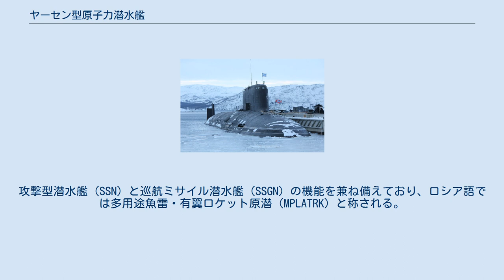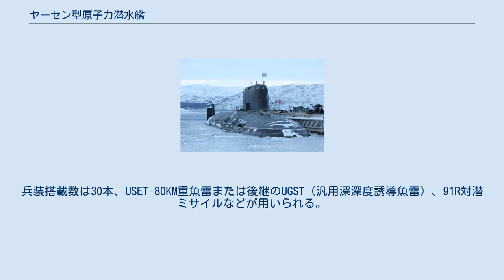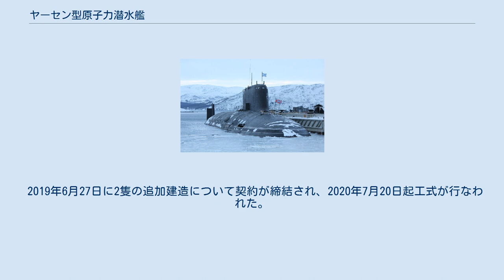ヤーセン型原子力潜水艦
885型原子力潜水艦（885がたげんしりょくせんすいかん）は、ロシア海軍の原子力潜水艦の艦級。
攻撃型潜水艦（SSN）と巡航ミサイル潜水艦（SSGN）の機能を兼ね備えており、ロシア語では多用途魚雷・有翼ロケット原潜（MPLATRK）と称される。
計画名は「ヤーセン」（露: ≪Ясень≫、トネリコの意）であった。
 ソ連海軍では、魚雷を主兵装とする魚雷原潜（PLAT）と有翼ロケット（巡航ミサイル）を主兵装とする有翼ロケット原潜（PLARK）を並行して整備してきた。
第3世代原潜においては、PLATとしては945型（シエラ型）および971型（アクラ型）、PLARKとしては949型（オスカー型）が建造されており、また971型ではRK-55「グラナート」（SS-N-21）巡航ミサイルの運用能力を獲得したことから、多用途魚雷・有翼ロケット原潜（MPLATRK）と称された。
 1970年代半ばより、国防省第1中央科学研究所（TsNII-1）において第4世代の攻撃原潜の検討が着手された。
当初は「多目的」「対潜」「対空母」の3タイプが検討されたが、海軍総司令部や政府、造船省、設計局の議論を経て、これらの機能を兼ね備えることとなった。
1980年3月26日のソ連閣僚会議決定によって開発が認可された。
開発担当としてはラズリート設計局（第112設計局）とマラヒート設計局（第143設計局）が選ばれた。
このうち、マラヒート設計局によって設計されたのが本型である。
 1990年には設計が完了し、当初計画では1991年より1番艦の建造が開始されることになっていた。
しかしソビエト連邦の崩壊の影響で起工は1993年にずれ込んだ上に、ロシア財政危機などによって予算不足が常態化し、建造は全体に遅延し、1996年には中断に追い込まれた。
プーチン政権成立後の2000年11月には建造が再開されたものの、その後も建造ペースは遅く、進水は2010年、就役は2014年となった。
 885型は「静粛性に極めて優れた戦術巡航ミサイル大型多目的攻撃原潜」として設計された。
 全体的な船体設計は同設計局が手がけた971型（アクラ型）の発展型となっており、涙滴型船体に流線型のセイル、艦首部に引込式の潜舵、艦尾には十字型の縦横舵を備えるというレイアウトも同様である。
セイルには、乗員全員を収容可能なレスキュー・チェンバーが設置されている。
 構造様式は部分複殻式とされている。
艦内は10区画に区分されており、第2～4および8セクションのみが単殻構造となっている。
船体構造材としては、アクラ型と同様、降伏耐力は100 kgf/mm2の高張力鋼（最大厚48ミリ）が採用された。
これにより、通常潜航深度520メートル、最大潜航深度600メートルを実現した。
 当初計画では、本型では静粛性と信頼性を向上させた新型の原子炉や蒸気タービンを搭載する予定とされていたが、開発ペースが合わず、1番艦では、VM-11原子炉（熱出力190メガワット）を中心とするOK-650V蒸気発生装置が搭載された。
これは685型（マイク型）以来のOK-650シリーズの最終発展型にあたり、OK-9VM「サプフィール-VM」蒸気タービン（PTU）と組み合わせて、4万3000馬力の出力を発揮できた。
 その後、2番艦以降では、当初予定どおり、KTP-6-185SP原子炉（熱出力200メガワット）が搭載された。
これは原子炉と冷却系を一体化させることで信頼性を向上するとともに、25～30年と寿命の長い核燃料を採用することで、就役期間中の燃料交換は最大でも1回で済むようになった。
また自然循環方式を採用することで騒音の低減も図ったとされているが、詳細は不明である。
また蒸気タービンもミラーシュに変更された。
これに伴い、計画番号は885M（または08851）に変更された。
 推進器は7翼のスキュード・プロペラ1軸である。
また補助機関として、出力800キロワットのディーゼル発電機と112基2群の蓄電池が搭載されている。
水平舵には補助電動機2基（各560馬力）が取り付けられている。
 なおレニングラードのマラヒート設計局は、1970年頃より、静粛性の極めて高い991型の研究に着手していた。
この設計では、主要な騒音源であるボイラーや関連装置をラフト上に架して船体から隔離するとともに、もう一つの騒音源である発電機の変圧器を回転式ではなく非回転式とすることで、回転時に発生する騒音を抑制することにな...